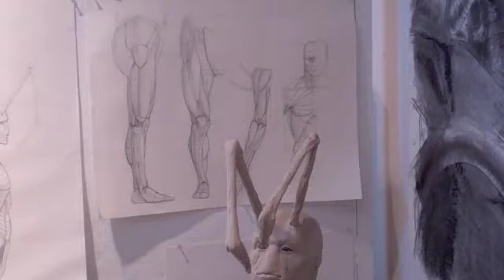Senior Advice to Freshman.m4v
Recent graduates from Lyme Academy College of Fine Arts offer some valuable advice to the incoming freshman class!